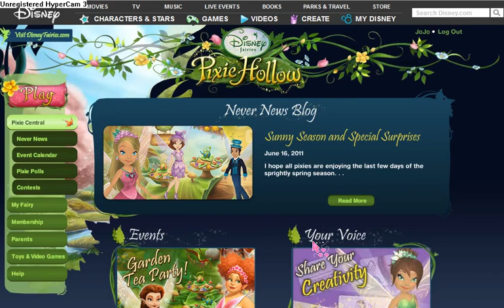My Wardrobe =)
I was bored so thought i could show my wardrobe o_o  =)